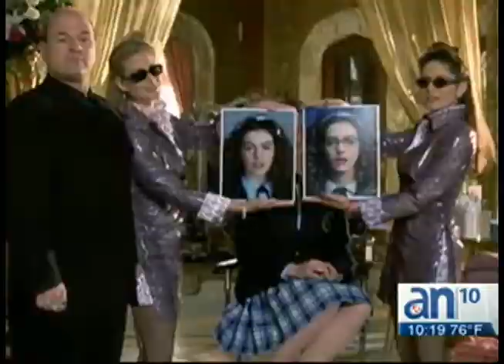3-2-1 Acción - Anne Hathaway - AméricaTevé